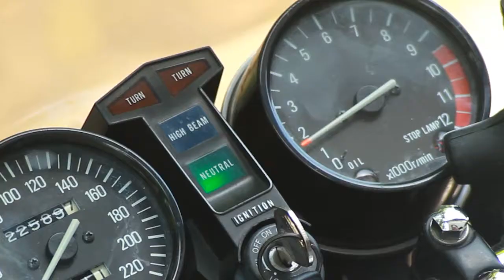Kawasaki Z500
Nice Kawasaki Z500 from 1982 in mint condition for sale! Only 22.600 kilometers, no modifications, everything original including the paint.